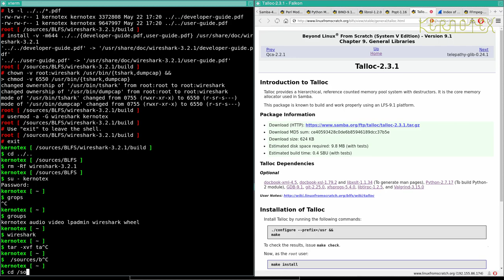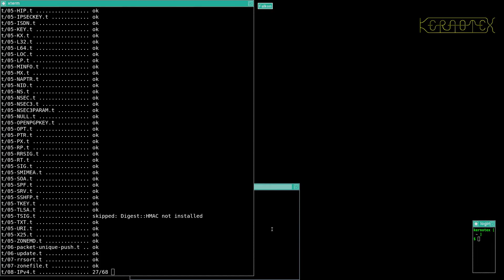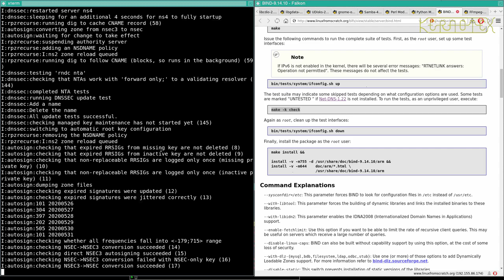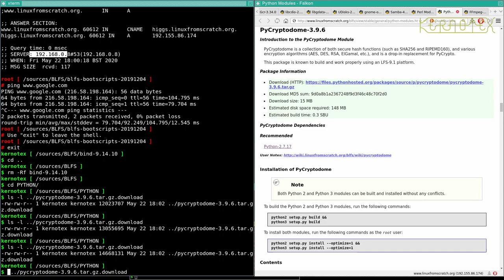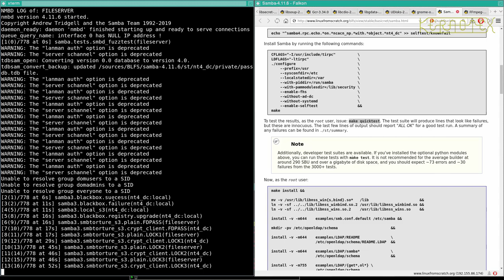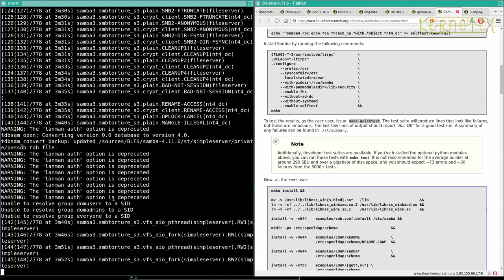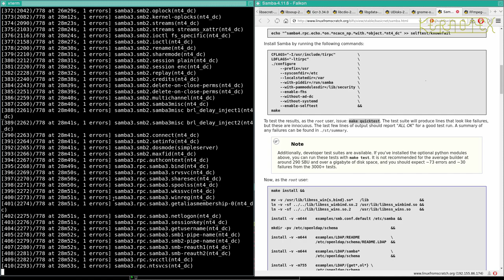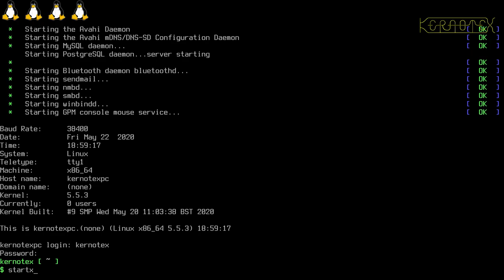How to build and install BLFS 9.1 - Part 87: Very deep rabbit hole #3 Rebuilding wget (3) BIND Samba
More significant packages that are built and installed in this video: BIND and Samba.